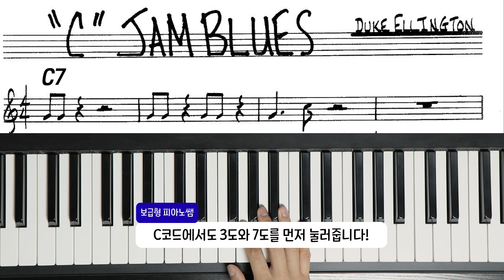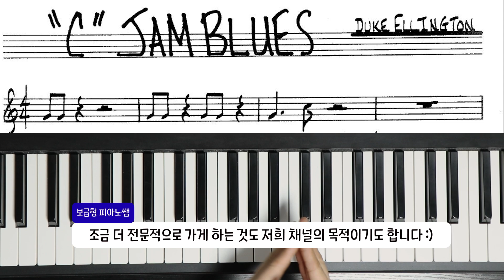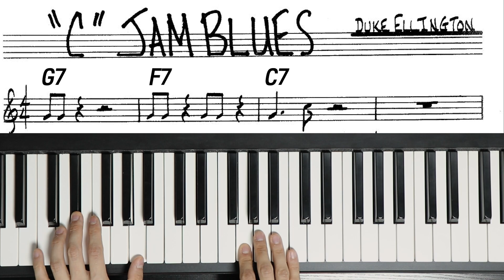학원 가면 가장 먼저 배우는 블루스 배우기!!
오늘은,
학원에 가면 가장 먼저 배우는
"C jam blues"에 대해서 배워보도록 합시다😎

궁금하시거나 더 알고 싶으신 내용은
댓글이나 오픈 카카오 채팅방, 건의함으로 문의주세요!!🙆‍♂️

오픈카카오 채팅방 : '보급형 피아노쌤' 검색
보급평피아노쌤 건의함 :

※빠른 답장을 원하실 경우,